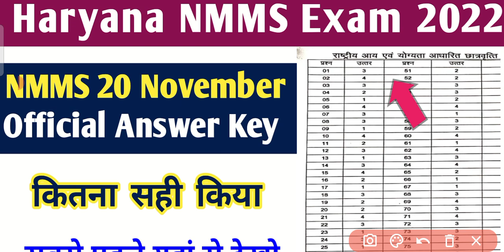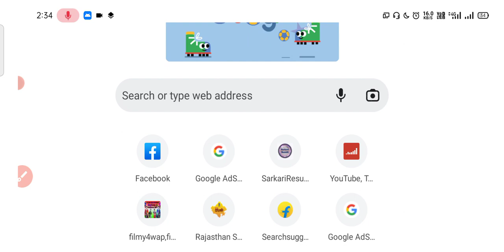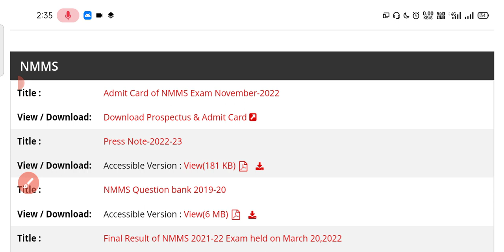Haryana NMMS 20 November Exam Answer key Analysis 2022 / NMMS exam answer key solution 2022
NMMS Answer Key 2022 | NMMS Haryana Answer Key 20 November 2022 | NMMS MAT & SAT Paper Solutions

nmms rajasthan paper solution 20 november 2022